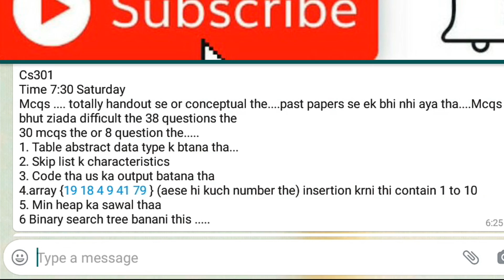cs301_today_paper_learning2021 CS301 Today Paper 2021| before watch this video go exams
Cs301 today paper 2021
learning this video before go to exams 2021 cs301 ✋ paper

cs 3012021paper